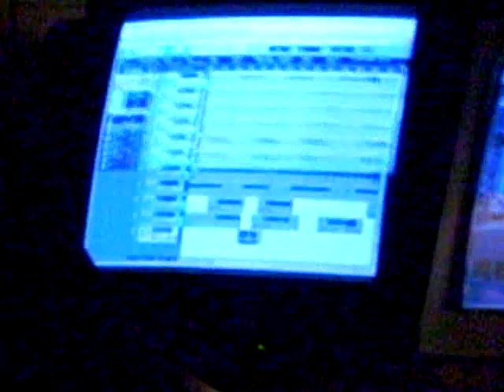demo cd 2006! t^^